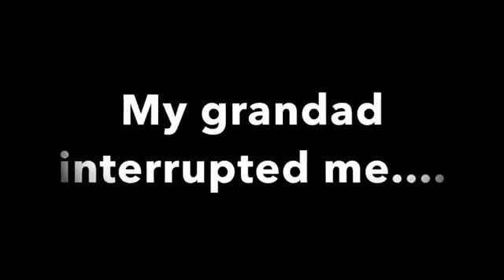There is an abundance of chromosomes here today